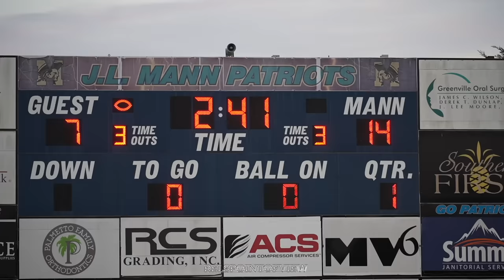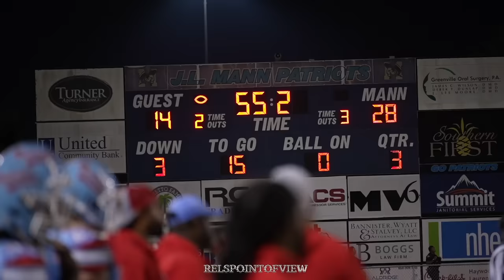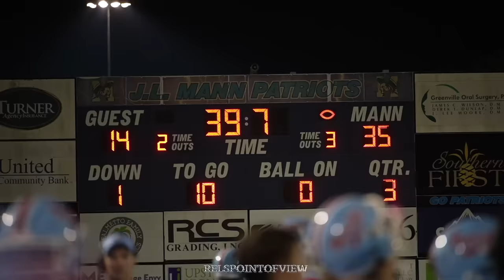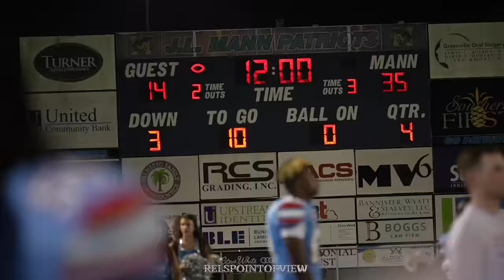Mikel Mcclellan goes OFF for 200+ | J.L. Mann vs Riverside | FNL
In a highly anticipated matchup J.L. Mann vs Riverside "Mikel McClellan vs Mikel Skinner" as a highly overlooked senior McClellan goes off for 240 all purpose yards, & 2 touchdowns.